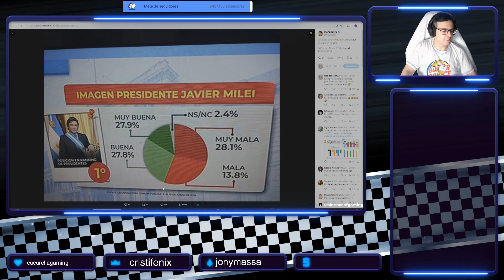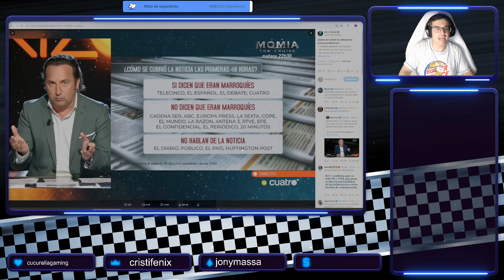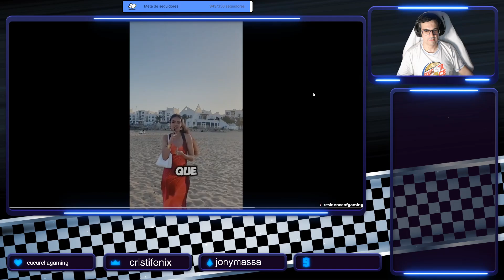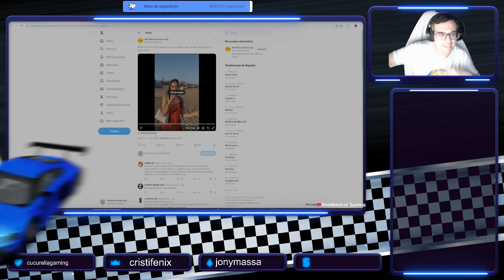La irresponsabilidad de nuestros líderes en política migratoria (Parte 2: Servilismo mediático) 🤔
Conviértete en miembro de este canal para disfrutar de ventajas:
Enlace de Amazon
Equipo:
Placa base: MSI PRO Z790-S WIFI
Procesador: Intel Core i7 14700K
Tarjeta gráfica: Zotac Gaming GeForce RTX 3090 Trinity
Almacenamiento: Western Digital BLACK WD SN770 2 TB
RAM: Kingston DIMM Fury Beast DDR5 5200 Mhz 32 GB (2x16 GB)
Torre: Mars Gaming MC Nova Custom XL
Fuente alimentación: Be Quiet! Silent 1000 W 80 Plus Gold
Periféricos:
Auriculares HyperX Cloud Stinger Core Wireless 7